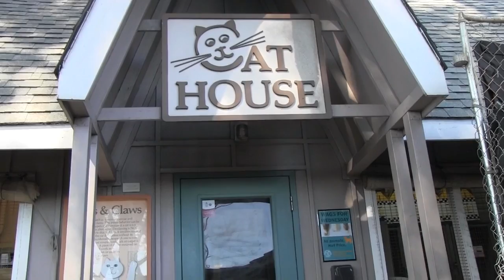La Pietra 7th graders show love to abandoned animals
Fourteen 7th grade La Pietra students brought more than 80 units of pet food and 20 toys to the Hawaiian Humane Society on Thursday, Jan. 21.
Student organizer Maddie Lee said the 7th graders  just wanted to do something for the abandoned animals because their hearts go out to them.